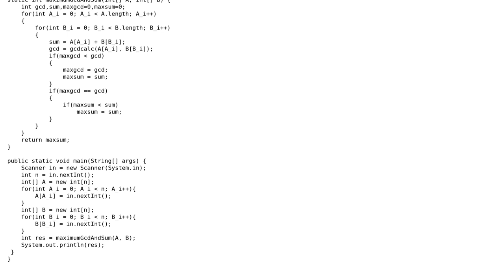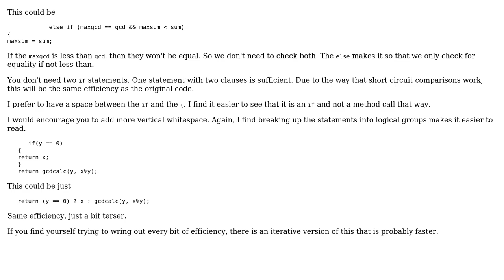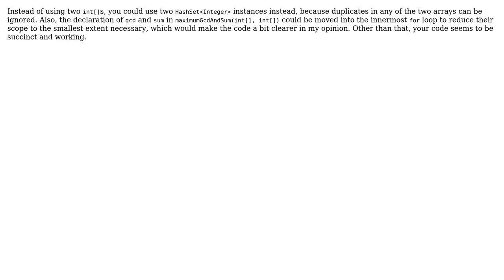Find the greatest gcd among the pairs of two equal sized arrays and prints the sum of that pair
With thanks & praise to God, and with thanks to the many people who have made this project possible! | Content (except music & images) licensed under CC BY-SA | Music | Images & others | With thanks to user Stingy user Saurabh Modi user mdfst13 user Billal Begueradj and the Stack Exchange Network Trademarks are property of their respective owners. You are responsible for your own actions.